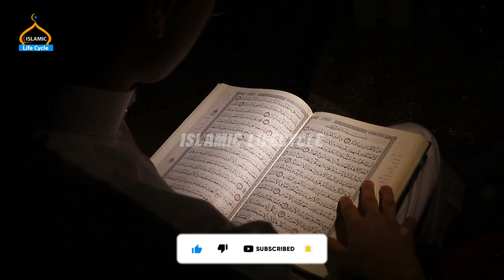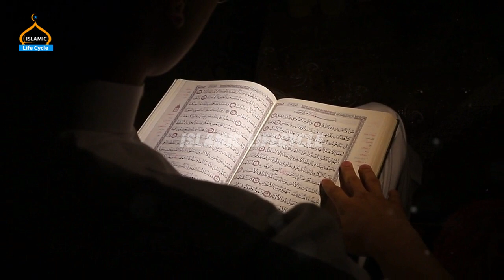Saalba Bin Hatib Ka Bukhal aur Rasool saw Ka Waqiya | Islamic Stories | Islamic LifeCycle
Saalba Bin Hatib Ka Bukhal aur Rasool saw Ka Waqiya
Islamic Stories
Islamic LifeCycle